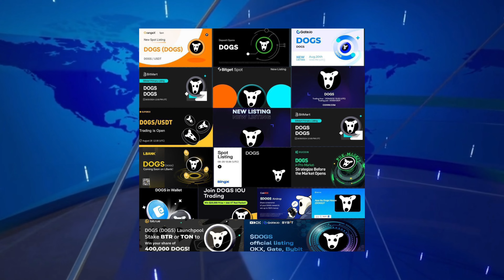DOGS to Begin Trading on 15 Exchanges Starting August 20 - What's Up Crypto